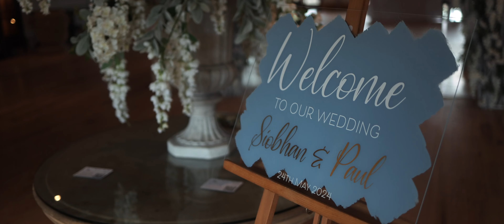A Stock Brook Manor wedding video / Siobhan & Paul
A Stock Brook Manor wedding video. Cinematic wedding video produced by NDR films.